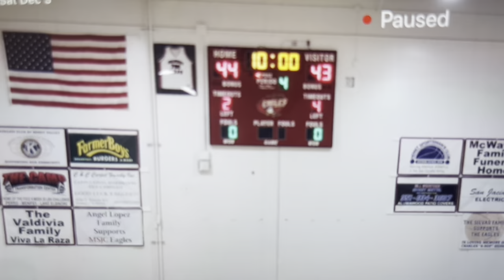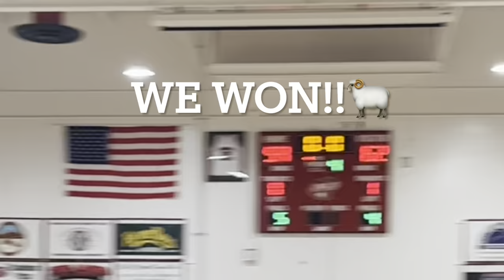Vlogmas day 3 / game day clog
Join the 2x crew
@brichae2x on all platforms